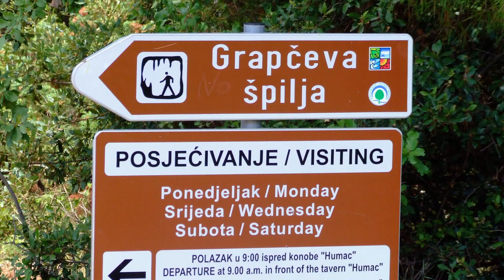Hvar /Chorvatsko autem /Trip to the island of Hvar : Vrboska, Jelsa, Hvar, Stari Grad, Zavala, Humac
Krásná dovolená s výlety na ostrově Hvar.
Beautiful vacation with trips on the island of Hvar.